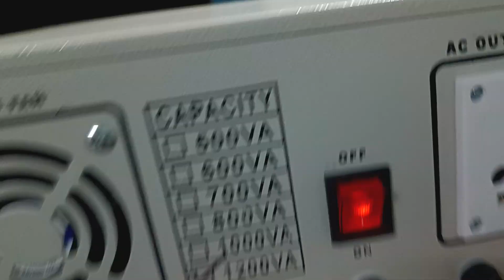800 va, 1000 va, 1250 va IPS